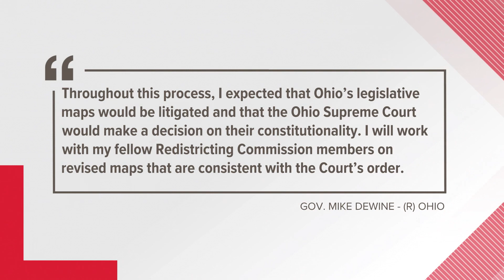Ohio Supreme Court rejects state's newly drawn district maps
A divided court ruled Wednesday that the Ohio Redistricting Commission must take another crack at complying with provisions of a 2015 constitutional amendment.